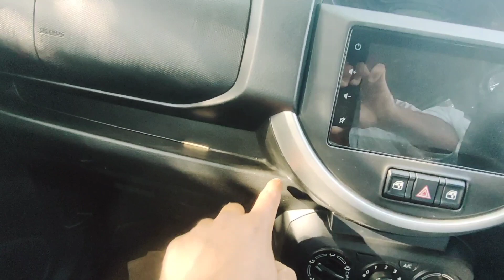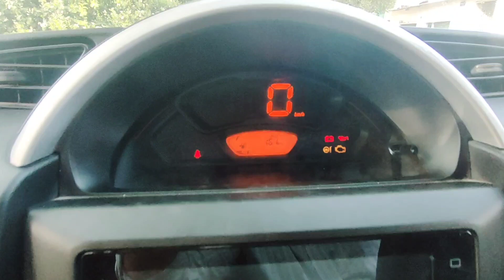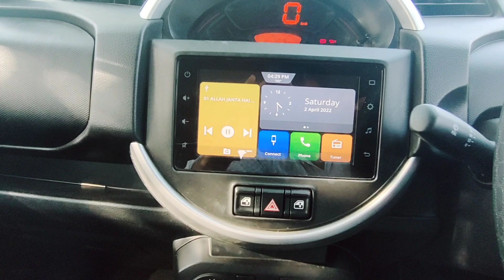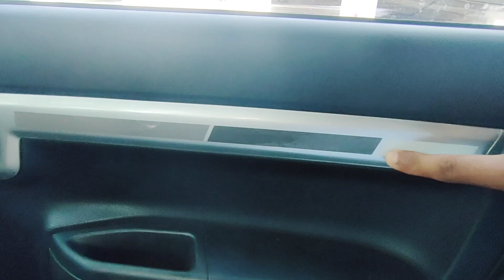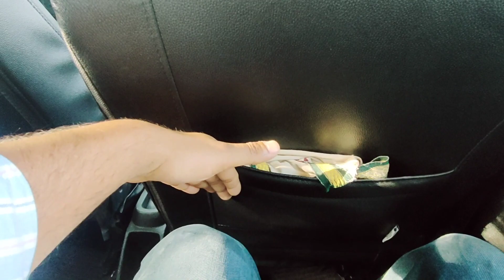S presso top model ownership review😂👌/ breeza से अच्छा लगता है इन्हे इसका top model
s presso
s presso top model
s presso review
s presso top model review
s presso owner's review
s presso ownership review
s presso top model ownership review
s presso better than brezza
s presso space
s presso rear seat space
s presso touch response
suzuki s presso review
suzuki s presso ownership review
suzuki s presso top model
s presso 2022
s presso 2022 top model
spresso
s presso top model specification
s presso boot space
s presso rear seat comfort
s presso comfort
s presso 2022 interior
s presso top model interior
s presso owners club
s presso modified
s presso dimensions
spresso engine specification